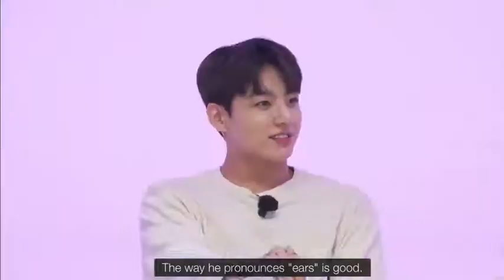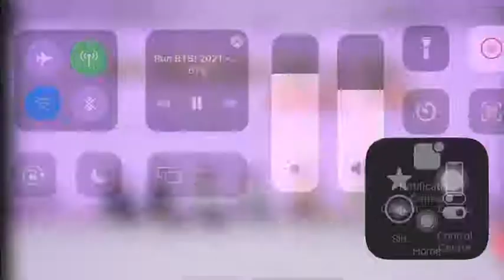RM being RM🥰😂😌 run bts ep-153